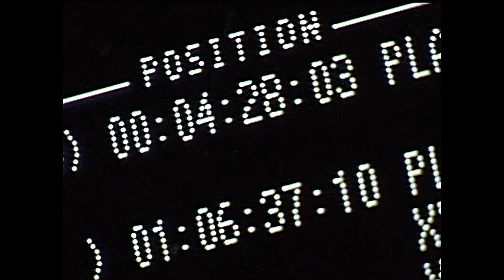Old TV technology 12